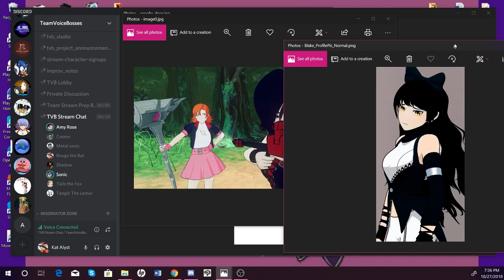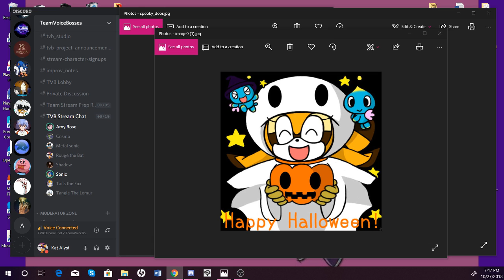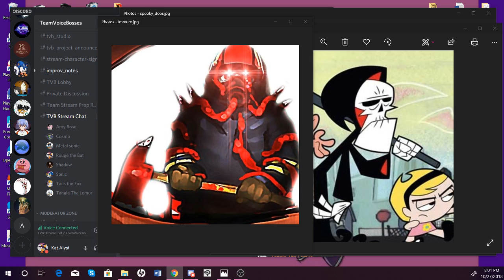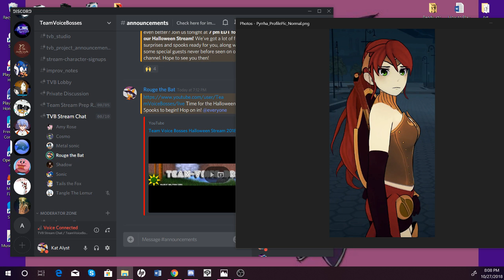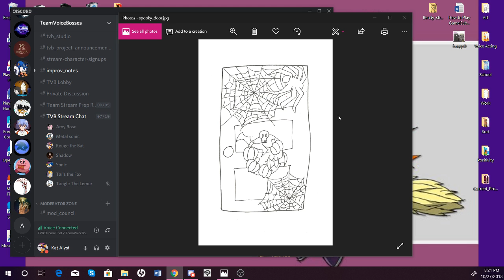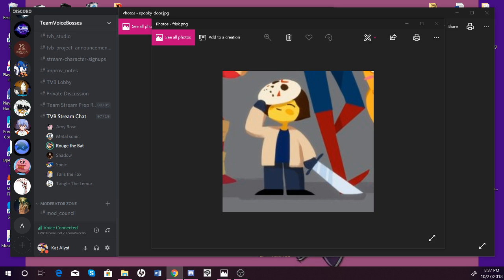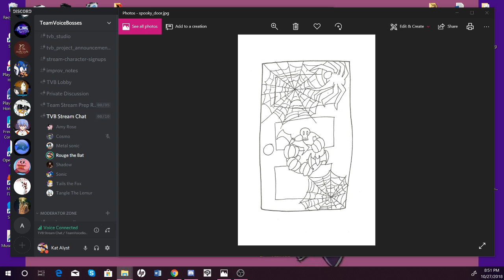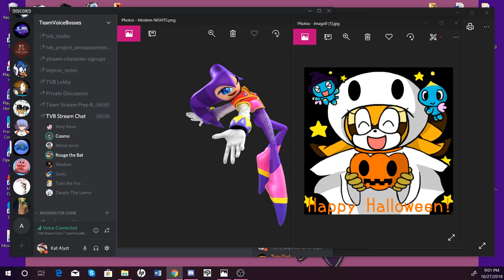Team Voice Bosses Halloween Stream 2018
Welcome to our livestream!

Audience Rules:
-Be prepared for spoilers for any and all Sonic games, comics, etc.
-Do not ask inappropriate questions (NSFW, offensive, swearing, etc.) unless it’s an After Dark stream
-Do not use the chat to try to roleplay with the voice actors or each other.
-Do not ask questions to characters who aren't in the stream.
-Do not ask to join the stream as a voice actor.
-Do not excessively repeat questions.
-Be respectful of the voice actors and the other viewers.

Team Members Present:

Kat Alyst: Rouge the Bat
Cole: Metal Sonic
Vinyl: Tangle the Lemur
Tony: Shadow the Hedgehog
SR: Amy Rose
Zephyr: Miles Tails Prower
AJ: Sonic the Hedgehog
Lyra: Cosmo